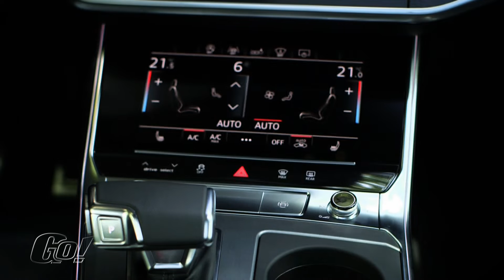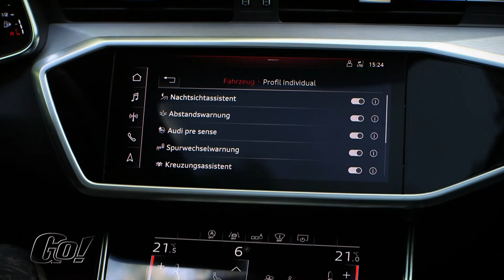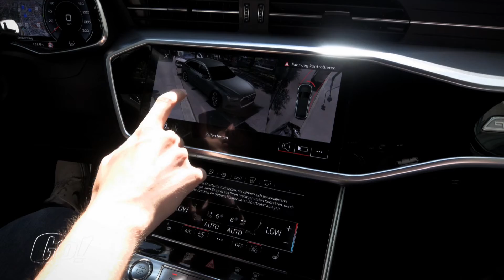Der eleganteste Kombi? | Audi A6 Avant 2018 | der Test